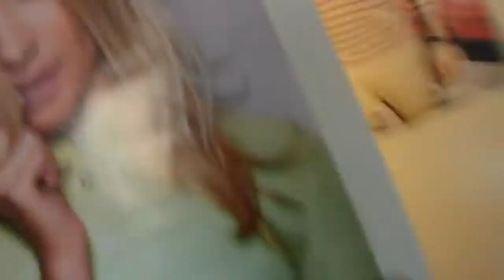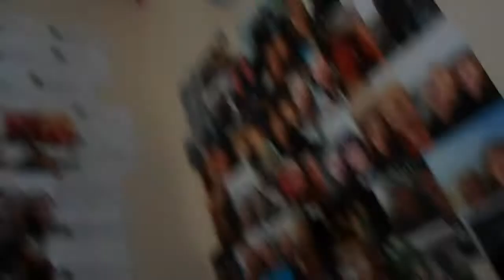ZOELLA BEAUTY & BOOK FAIL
Zoellas beauty range and book fail.